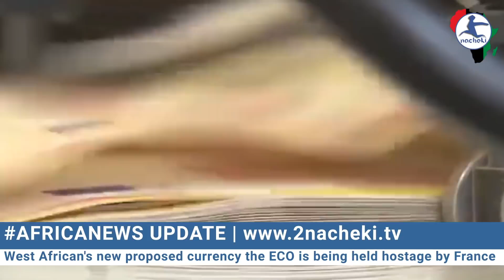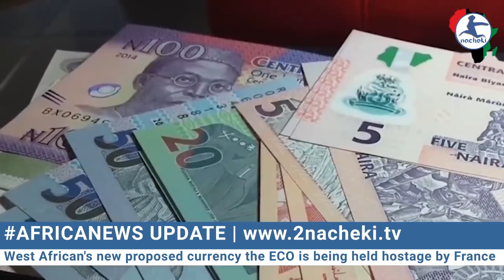France is Holding Hostage West African's New Currency the ECO